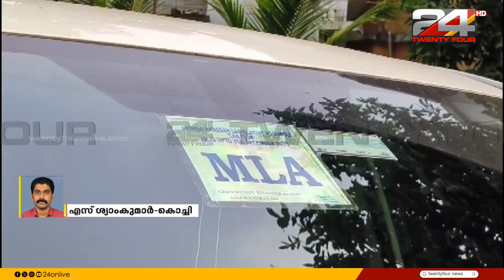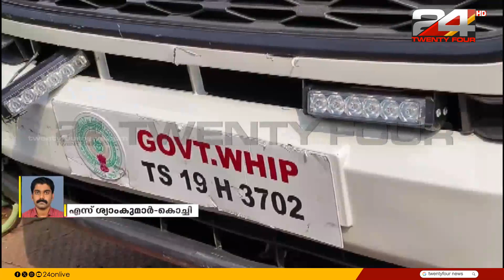സർക്കാർ വിപ് എന്നും MLA എന്നും സ്റ്റിക്കർ ഒട്ടിച്ചു തെറ്റിദ്ധരിപ്പിച്ച വാഹനം പൊലീസ് പിടികൂടി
സർക്കാർ വിപ് എന്നും എംഎൽഎ എന്നും സ്റ്റിക്കർ ഒട്ടിച്ചു തെറ്റിദ്ധരിപ്പിച്ച വാഹനം പൊലീസ് പിടികൂടി